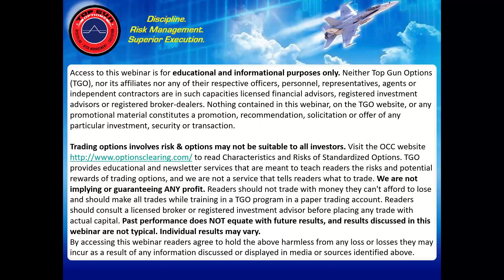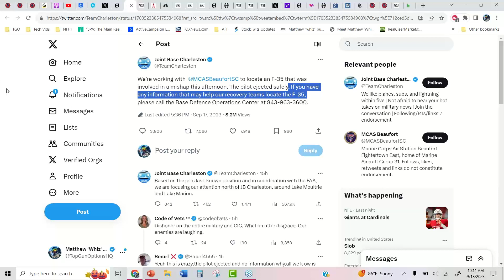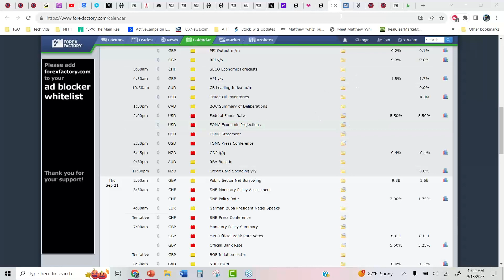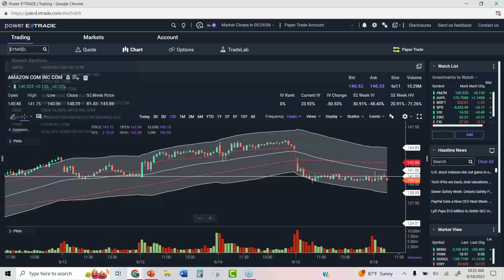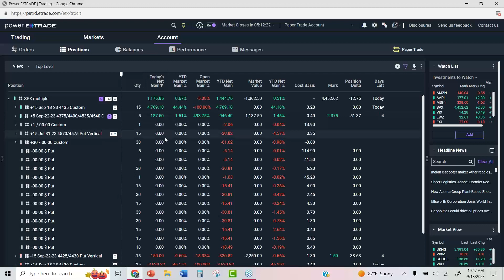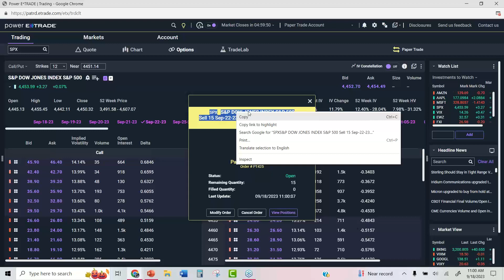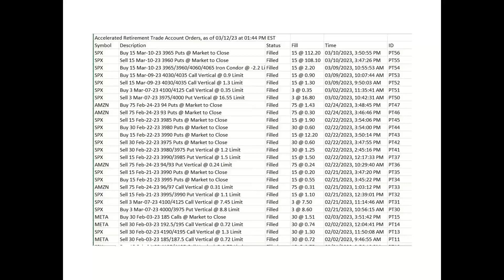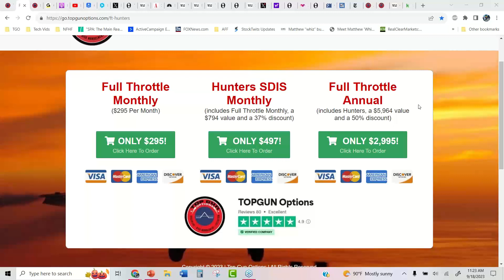Weekly Options: $1200 in 24 min, Weekly SPX Iron Condor, Close TGT and AMZN MAX Profit